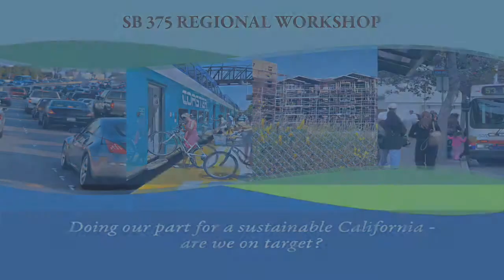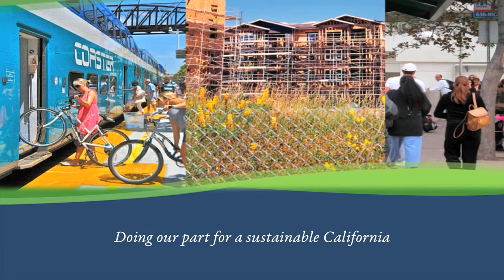Highlights from the SCAG SB 375 Regional Workshop Held on November 18, 2009 in Ontario, CA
Highlights from the event, held on November 18, 2009 at the Ontario Convention Center, including comments from regional leaders and panel sessions.